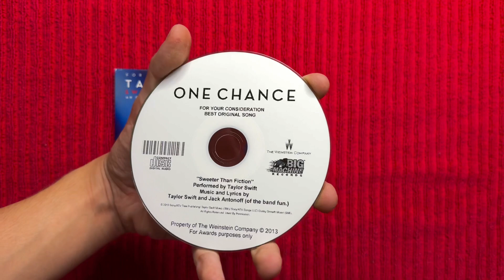Taylor Swift Sweeter Than Fiction FYC Promo CD Single